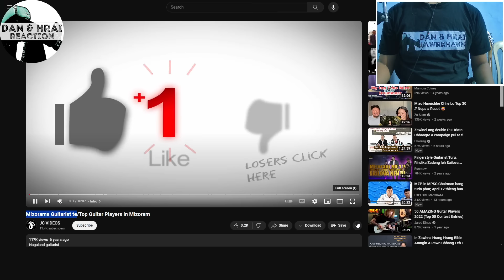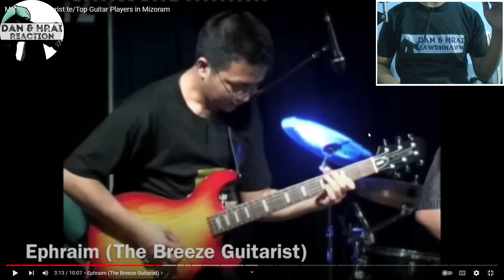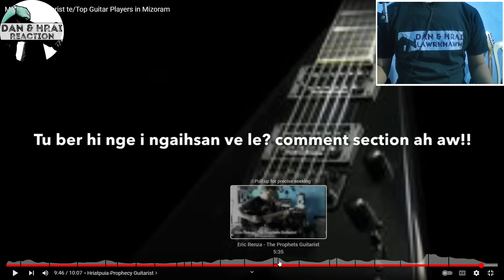Mizo Top Guitarist Reaction || Tunge ka play pui chak ber??🔥🔥